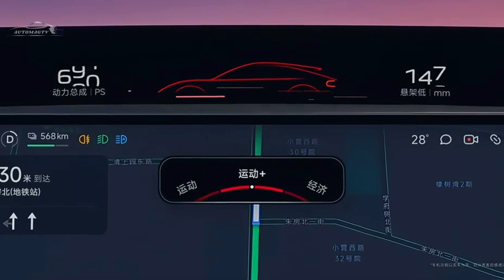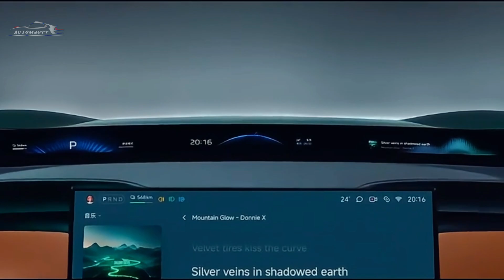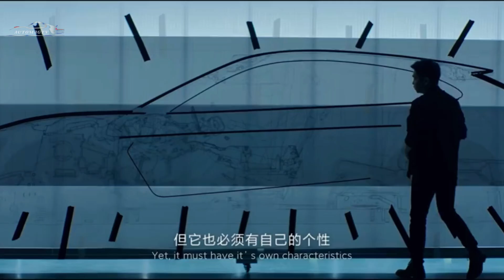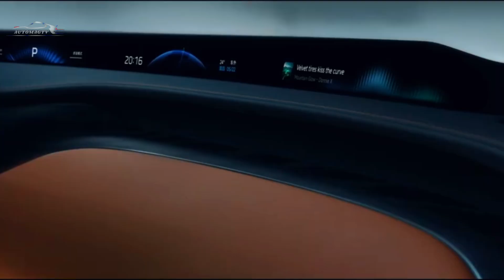Xiaomi YU7: The EV That Destroys Tesla & Porsche!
Xiaomi has done it again — but this time, not with a smartphone. Meet the Xiaomi YU7, a fully electric SUV that's taking the EV world by storm. In this video, we dive deep into the specs, design, features, and insane performance of the YU7 — Xiaomi’s bold answer to the Tesla Model Y and Porsche Macan EV.

The Xiaomi YU7 is powered by an impressive V6s Plus motor, delivering up to 690 horsepower, capable of launching from 0 to 100 km/h in just 3.23 seconds. The range? A jaw-dropping 835 km on a single charge. Built on an advanced 800V platform, it supports ultra-fast charging — up to 220 km in just 5 minutes.

Inside, the YU7 boasts a futuristic interior with a 1.1-meter HyperVision display, Nappa leather, and a premium sound system. Add to that the smart air suspension, AI-powered driving assistance, and a sleek aerodynamic design — and you’ve got one of the most impressive electric crossovers of 2025.